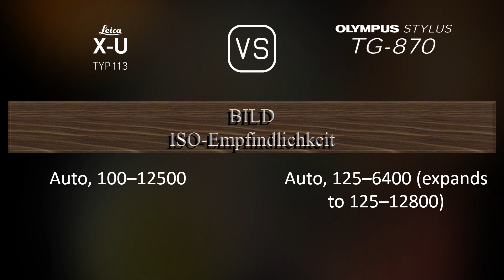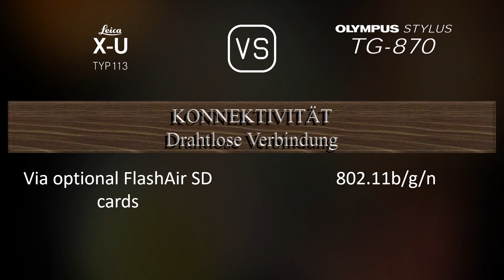Leica X-U (Typ 113) vs. Olympus Stylus TG-870: Ein Vergleich der technischen Daten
Dieses Video gibt einen Überblick über die Leica X-U (Typ 113) und die Olympus Stylus TG-870 in einem parallelen Technikdatenvergleich (comparison of specifications). Vielen Dank fürs Zuschauen.

00:25 EINFÜHRUNG
00:33 KAMERAGEHÄUSE
00:40 BILDSENSOR
01:01 BILD
01:16 OPTIK & FOKUS
01:55 BILDSCHIRM
02:13 FOTOGRAFISCHE FUNKTIONEN
03:06 VIDEOGRAFISCHE FUNKTIONEN
03:20 SPEICHERUNG
03:24 KONNEKTIVITÄT
03:49 ALLGEMEINE ANGABEN
04:07 SONSTIGE FUNKTIONEN